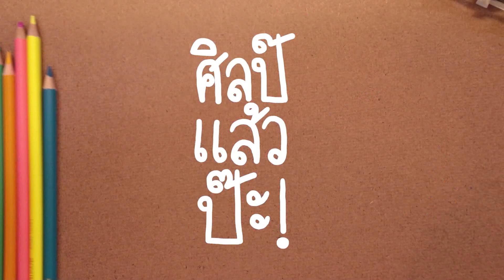วาดภาพ Ice King ราชาน้ำแข็ง ง่ายๆ | ศิลป์แล้วป่ะ! | Boomerang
ศิลป์แล้วป่ะ! | Boomerang